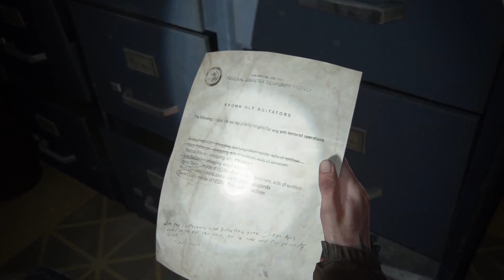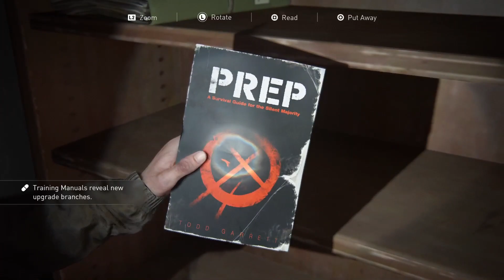Last Of Us Part II Walkthrough Gameplay Part 21 - Gas Money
Lets Gooo!! My Name Is LeoTheMvp and I love playing videogames!!! Today Im givng you The Last Of Us Part II is an action-adventure game developed by Naughty Dog and published by Sony Interactive Entertainment for the Playstation 5. Set five years after the events of The Last of Us, players enter the role of 19-year-old Ellie, who comes into conflict with a mysterious cult in a post-apocalyptic United States. The game contains survival horror elements and is played from the third-person perspective. Players can use firearms, improvised weapons, and stealth to defend against hostile humans and cannibalistic creatures infected by a mutated strain of the Cordyceps fungus.

These are Timestamps!!!
0:00 The Code
4:00 Garage
6:00 Gas Money